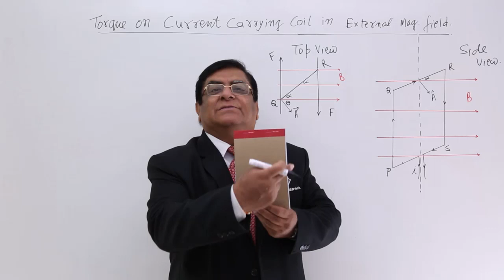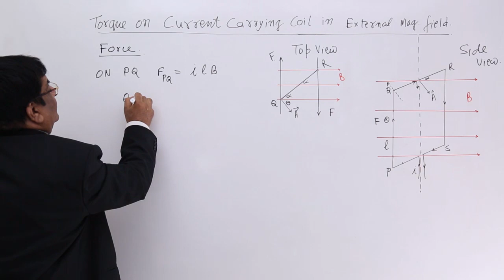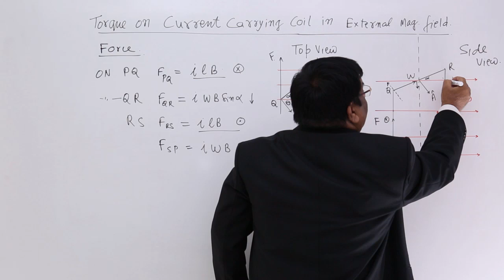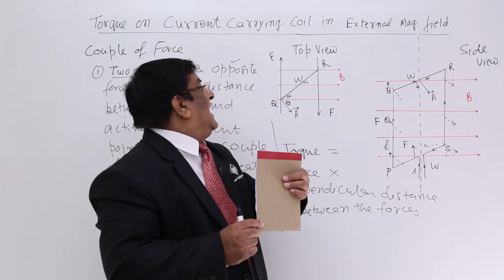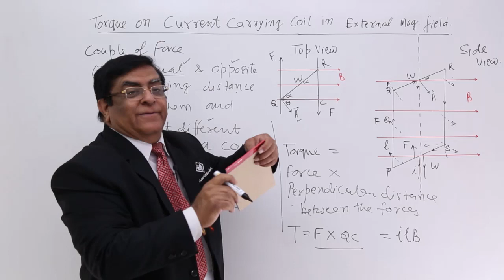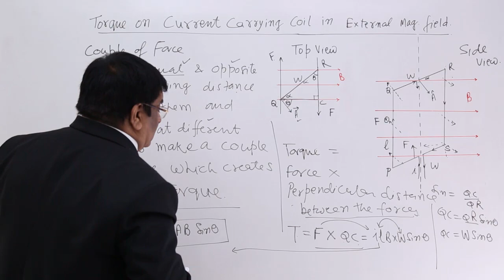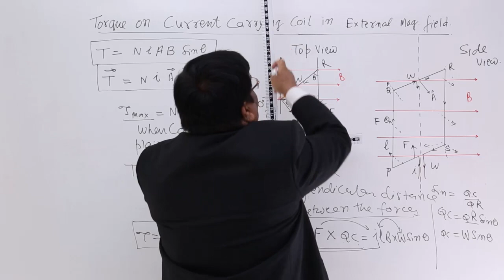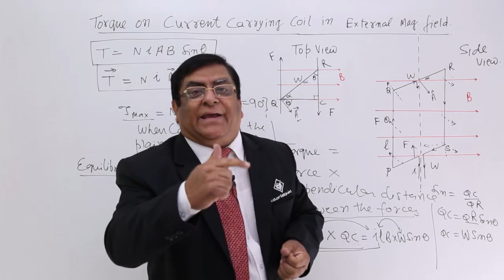Class 12th – Torque On Current Carrying Coil in External Magnetic Field | Tutorials Point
Torque on Current Carrying Coil in External Magnetic Field